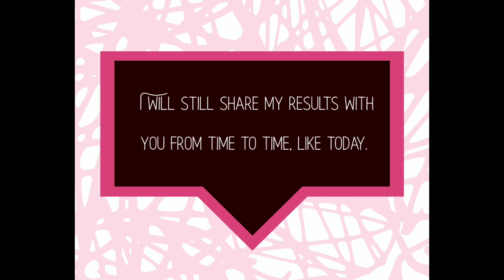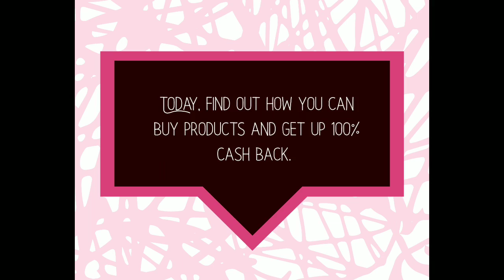LAST Dramatic Cavitation Results & The Future of My Channel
This is the LAST cavitation video out of 10 other videos. The dramatic results are in after 5 weeks! After 3 days of filming this and using the machine, my pooch is fading away.  I also want to express who I am and the future of my channel.

Hope you find some great stuff on there!